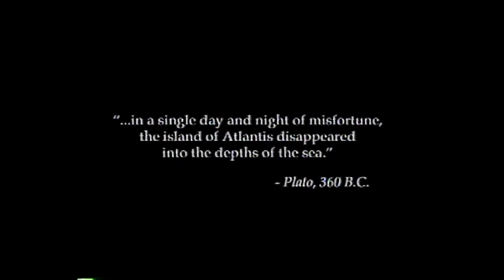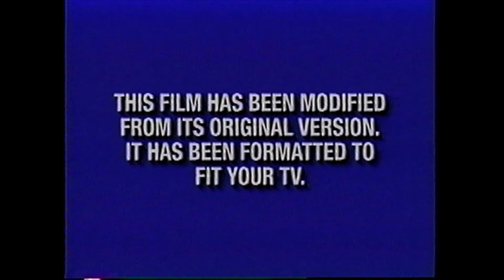Openings to 'Dinosaur' (VHS)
Timestamps:
0:00 Walt Disney Home Video logo
0:12 Snow White and the Seven Dwarfs Home Video trailer
1:00 California Adventure ad
1:43 Coming soon to theaters
1:55 Atlantis: The Lost Empire
4:43 Coming soon to own on Video & DVD
4:49 Lady & the Tramp II: Scamps Adventure trailer
6:45 102 Dalmatians trailer
7:52 Feature Presentation
8:10 THX logo
8:28 Walt Disney Pictures logo